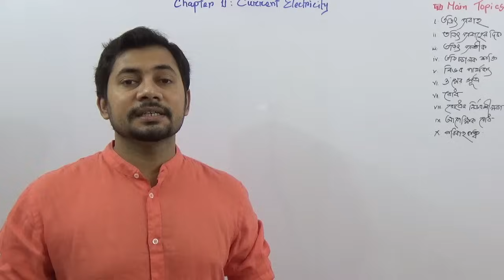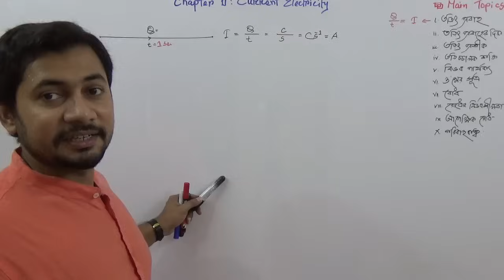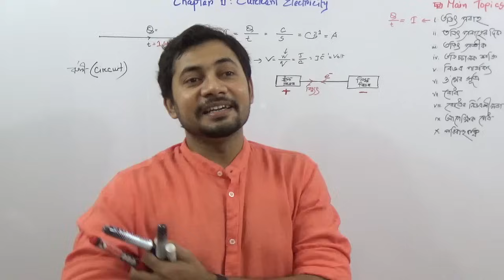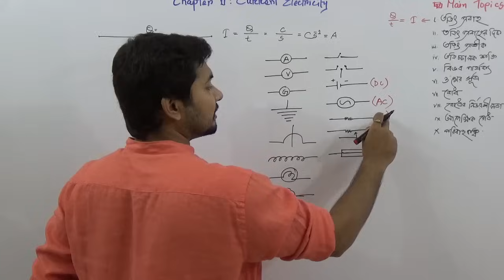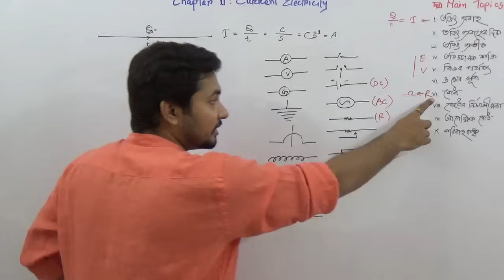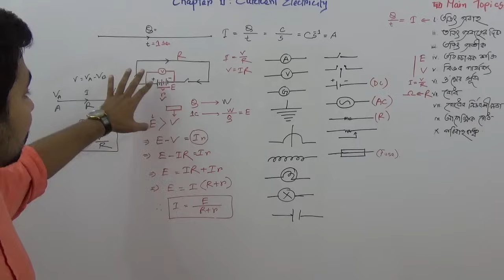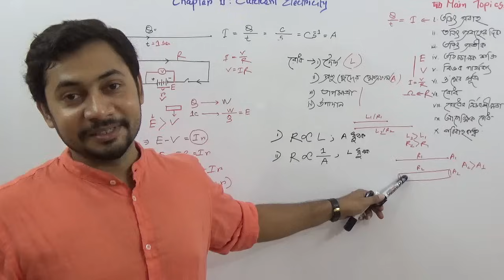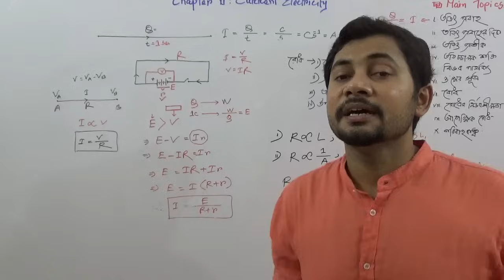Current Electricity Part 1| চলতড়িৎ | SSC physics Chapter 11 | Basic Theory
In this tutorial Fahad Sir discussed about current electricity including the resistance, relative resistance, Ohm's law and other related issues  !!